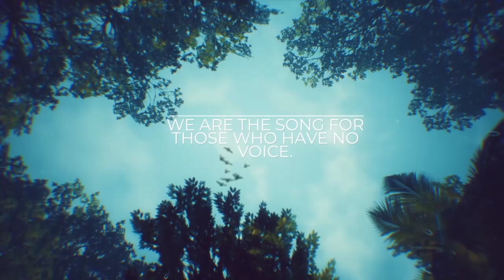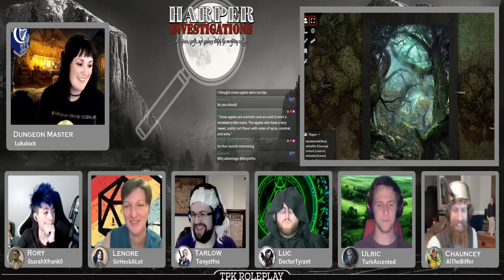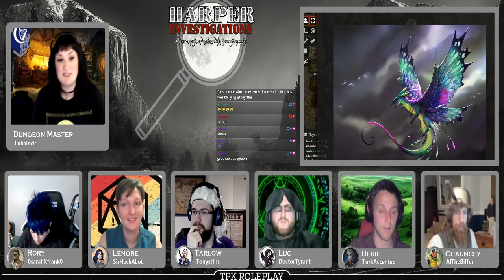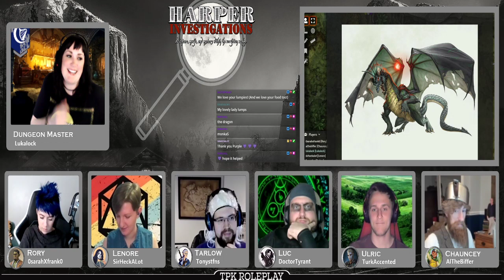Harper Investigations session 7: Warriors of Sehanine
Harper Investigations: Warriors of Sehanine, Part One

In this two part adventure, our brave characters have been tasked with a job as members of the Harpers faction! The crew is sent to help a group of elves that had their home taken by a dragon while they were away fighting an orc encursion...

Based on "Warriors of Sehanine", written by Florian Emmerich, JVC Parry, Ashley Warren.

Harper Investigations is streaming new D&D 5e one shots every-other Tuesday at 6pm pacific!

Dungeon Master: Lukalock (@Lukalock on Twitter)

- Ulric, Human Fighter, played by Turk (@TurkAccented on Twitter)
- Tarlow Brixt, Half-Elf Rogue, played by Tonystfns (@whatisdnd on Twitter)
- Rory Daywind, Half-Orc Monk, played by 0sarahxfrank0 (@0SarahXFrank0 on Twitter)
- Lenore Valiste, Genasi Rogue,  played by SirHeckALot (@SirHeckaLot on Twitter)
- Luc, Human Warlock, played by Tyrant (@DoctorTyrant on Twitter)